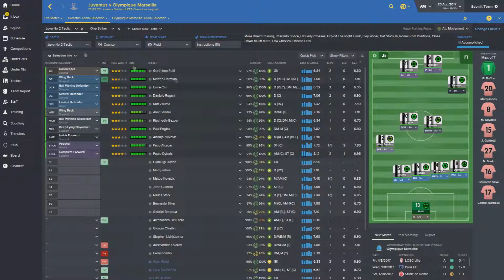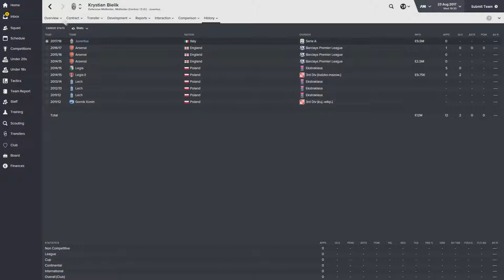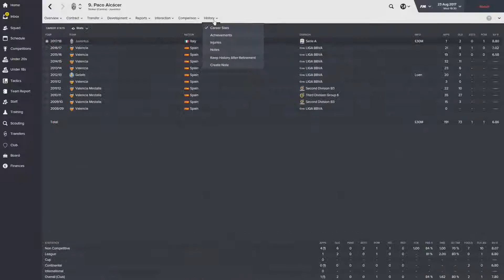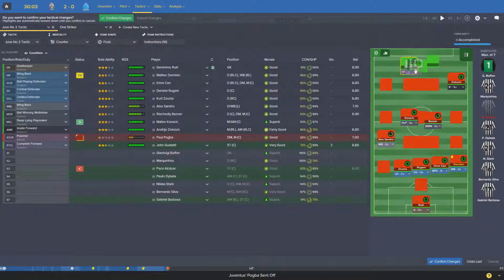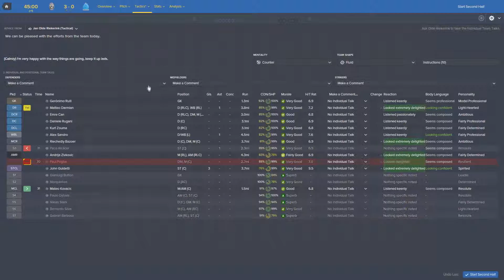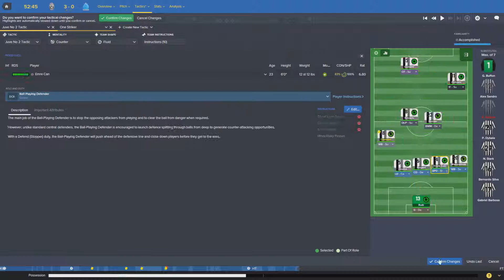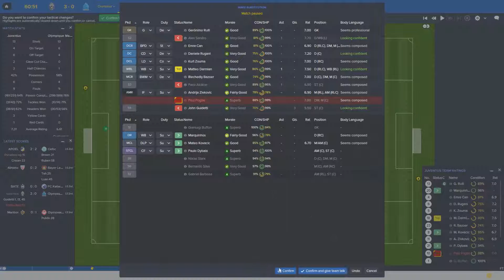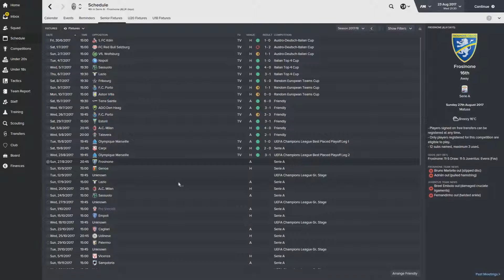Football Manager 2016 - Episode 42 - Juventus - vs Marseille Play-Off 2nd leg